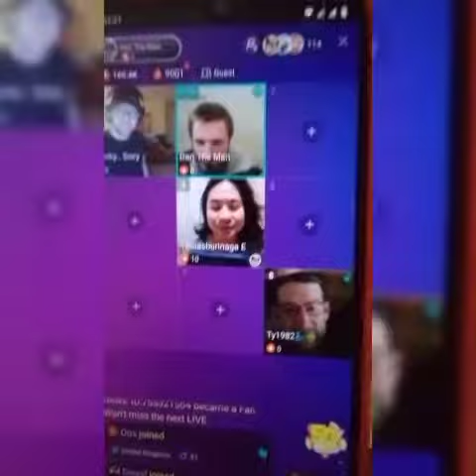I love uk people London so nice to me online made this country's 🧚